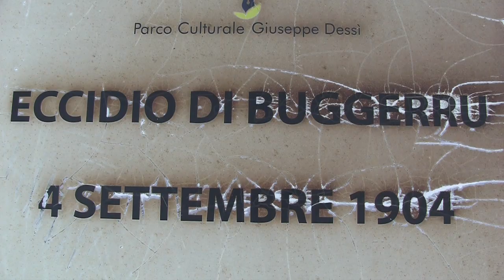Buggerru 1 Marzo 2015